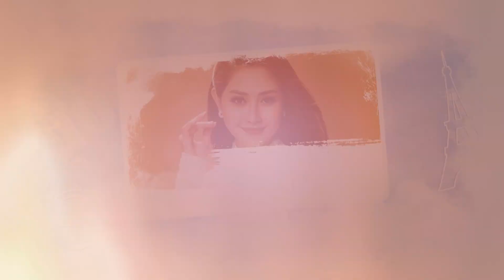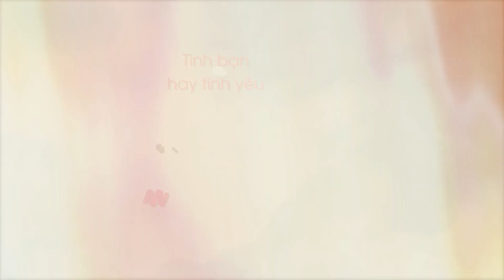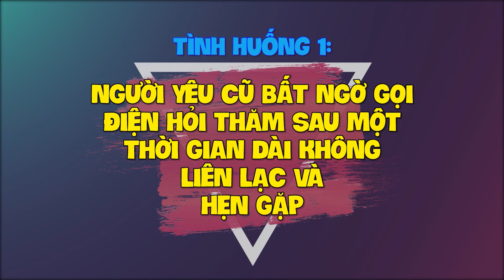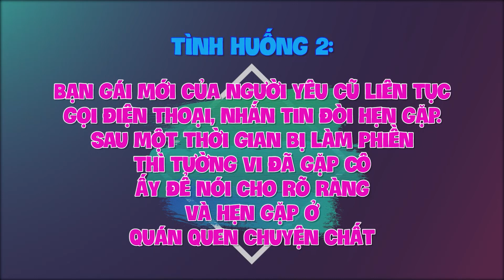Quán Quen Chuyện Chất #6 | Tường Vi: "Đừng xuất hiện trước mặt người yêu cũ với vẻ ngoài luộm thuộm"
★ Chương trình VÉN MÀN BÍ ẨN với những tập phim cực chất về các nhân vật "giang hồ cộm cán"